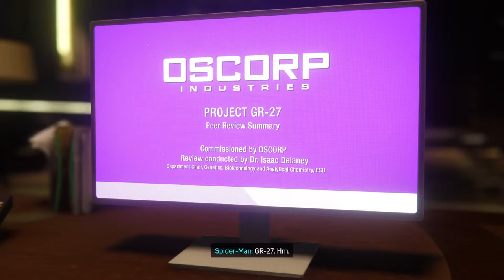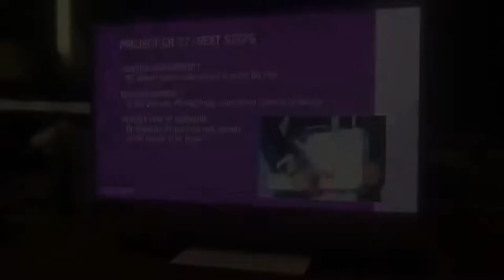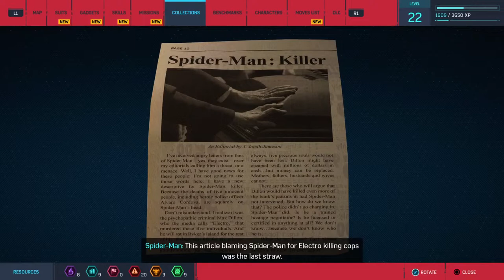Title baad mein de dnga!